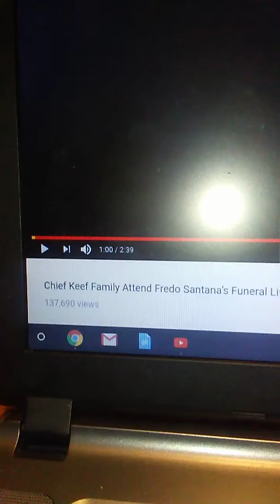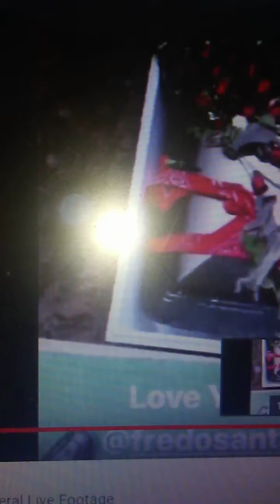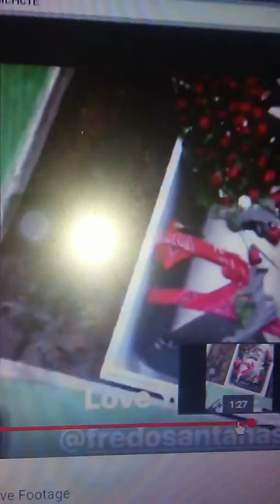Fredo Santana's GUY SAYS HE WAS SACRIFICED "THIS A SACRIFICE BOY ".. FUNERAL..100% PROOF